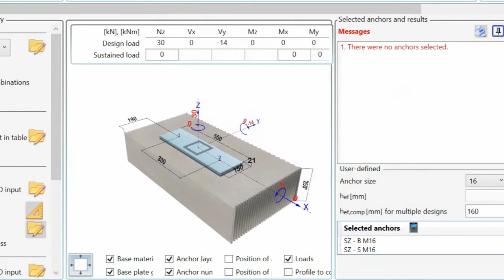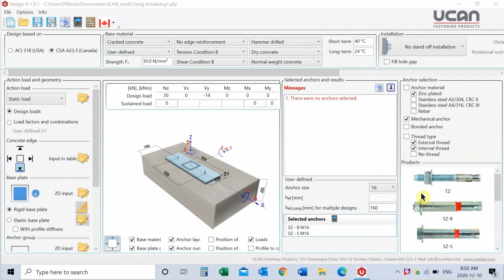UCAN Design-It | Trailer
This tutorial explains the basic use of UCAN Design-It application for concrete anchoring design.

To download UCAN Design-It anchor design software, click on the following